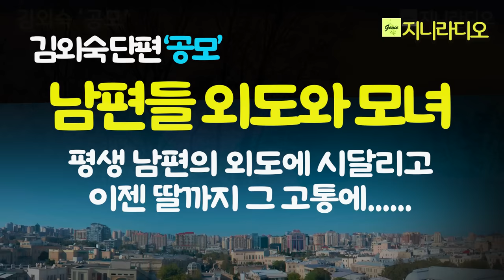김외숙'공모'/ 어느날 시앗을 데리고 온 아버지, "큰소리 안나도록 의좋게 지내라고." 그런데 남편까지, "그 애는 잘못없어." 라며.../ 책읽어주는여자/ 지니라디오/ 오디오북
*작품명; '공모'
(작가님의 소설집 '바람의 잠' 중)
*지은이; 김외숙
*출판사; 제3의문학

[김외숙 작가]
1991년, 단편소설 '유산'으로 계간 '문학과 의식'을 통해 등단
장편소설; '그대 안의 길', '아이스 와인', '유쾌한 결혼식', '그 바람의 행적'
소설집 ; '두 개의 산', '바람의 잠', '매직'
산문집 ; '바람, 그리고 행복', '춤추는 포크와 나이프'.

【수상】
1998년 한하운문학상
2003년 한국크리스천문학상
2006년 재외동포문학상
2007년 미주동포문학상
2010년 천강문학상
2016년 직지문학상
2017년 해외한국소설문학상 수상

[타임라인]
00:00:08  인트로
00:01:04  본문